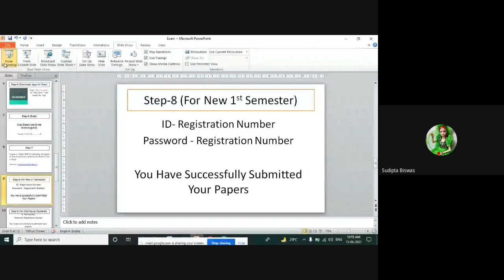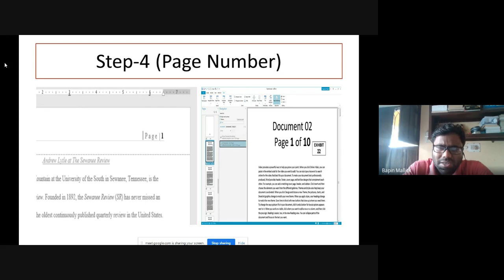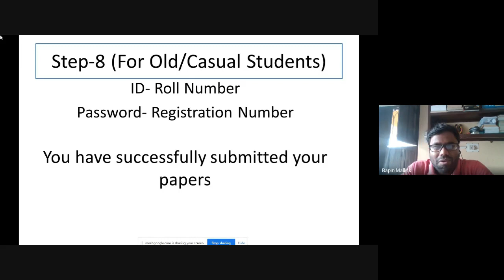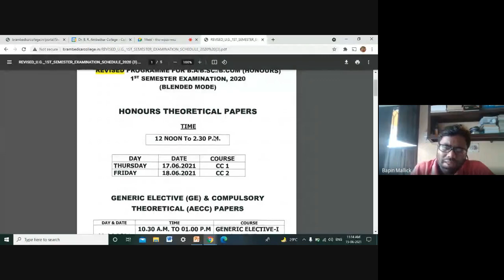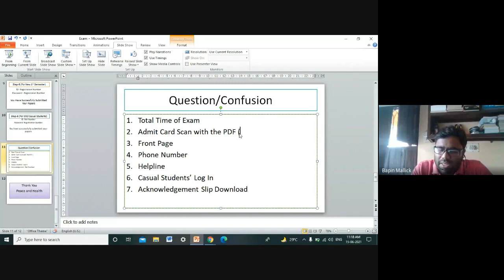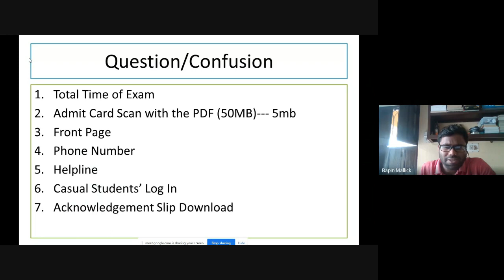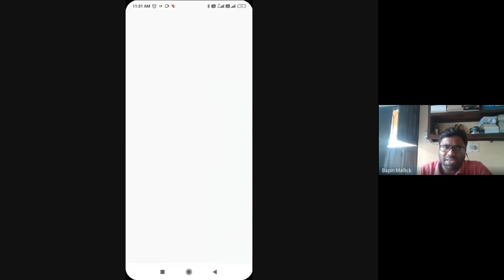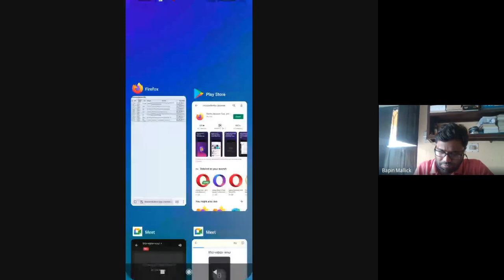Exam Semester-I-2020_Part-2